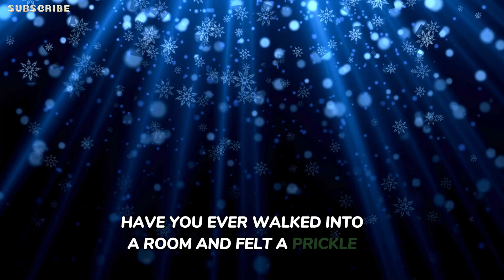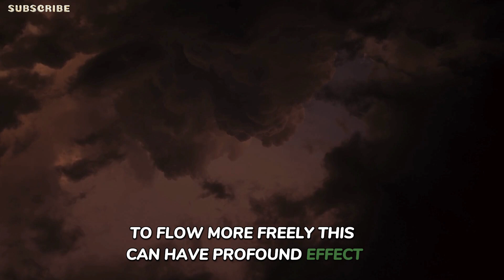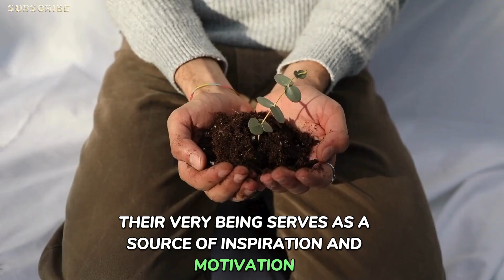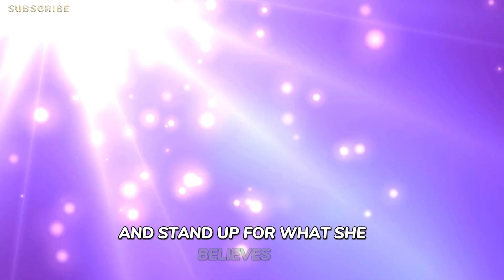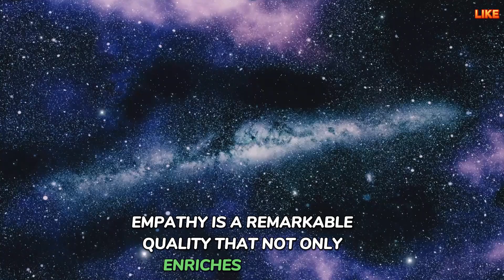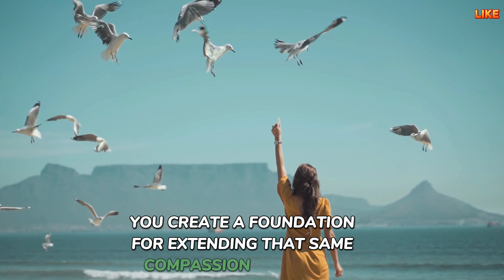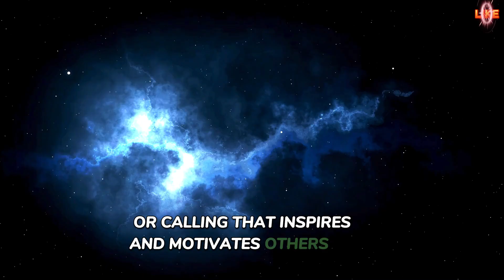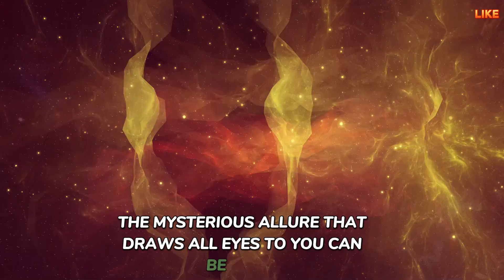7 Strange Reasons: Why All Eyes Are on You (Spiritual Awakening)